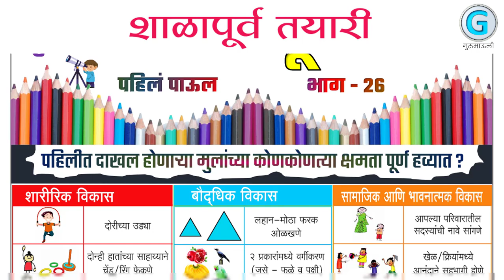शाळापूर्व तयारी भाग 26 | पहिलीत प्रवेश घेणाऱ्या मुलांसाठी व्हिडिओ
शाळापूर्व तयारी भाग 26,
पहिलीत प्रवेश घेणाऱ्या मुलांसाठी व्हिडिओ,
 शाळापूर्व तयारी गीते,